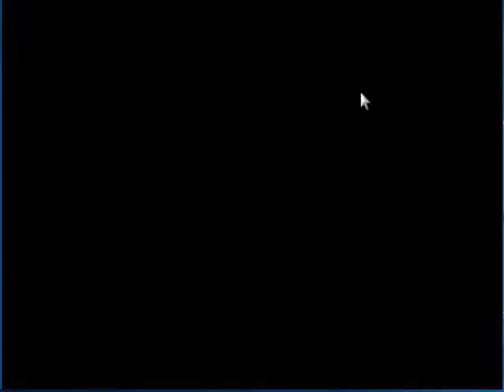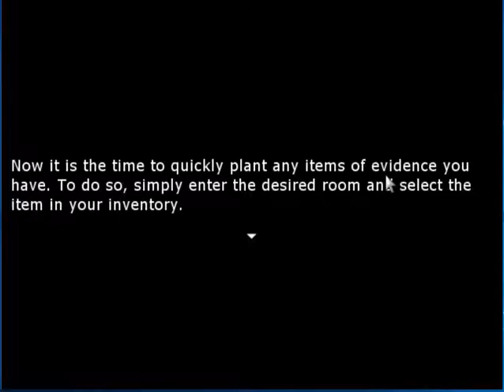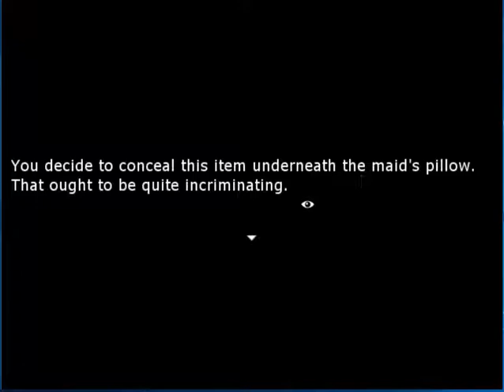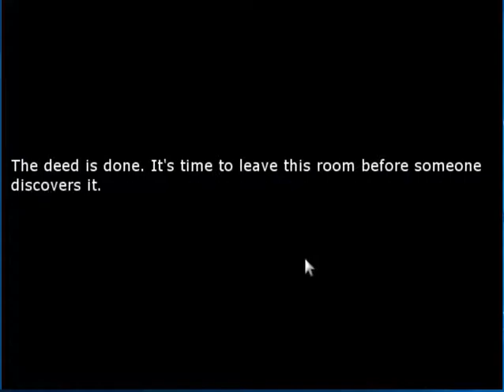The Deed Part 2